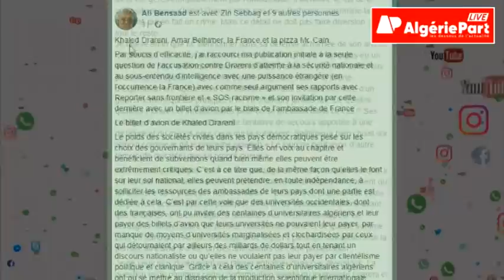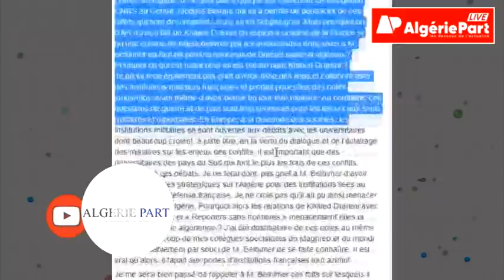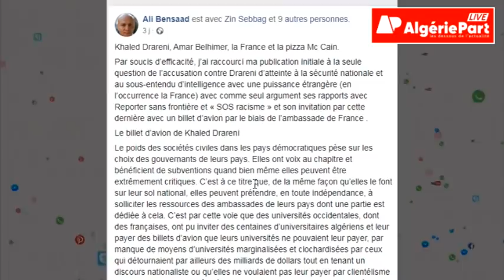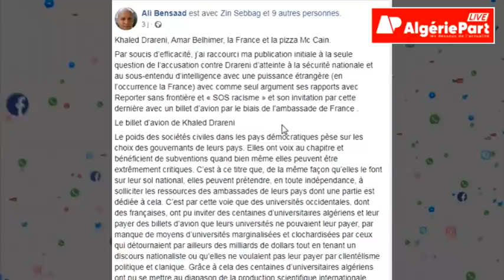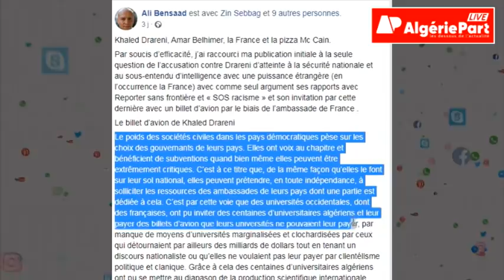حرام على خالد درارني وحلال على بلحيمر